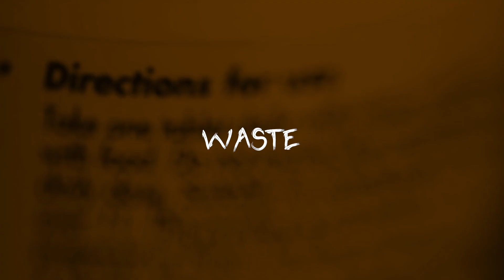[SOLD] Brennan Savage Type Beat "Waste" - Prod.itamii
This beat is free to use for non commercial purposes only, purchase required for commercial use
No samples have been used